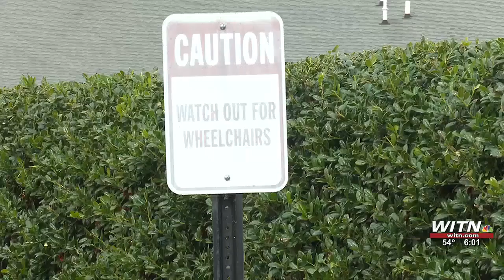Several nursing homes in ENC received a below-average rating in recent report